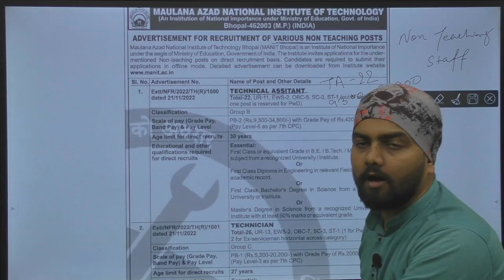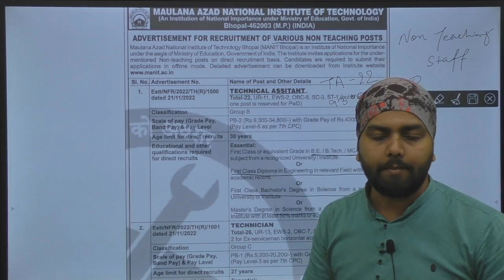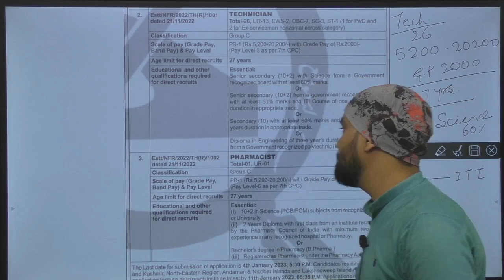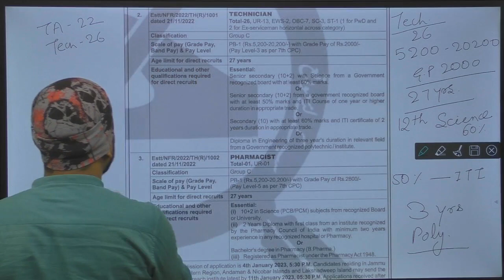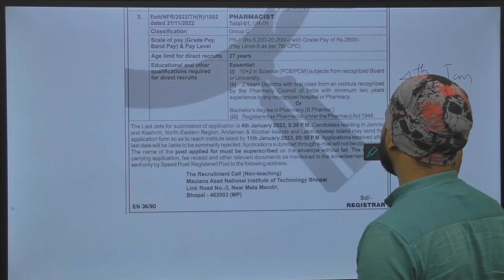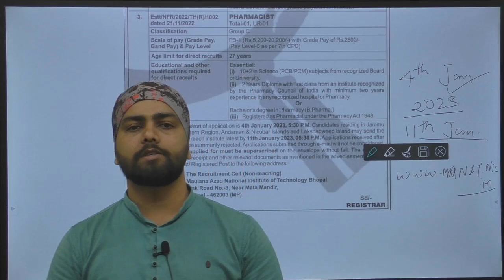NIT Bhopal Technician Recruitment 2022 | Permanent Job | टेक्नीशियन भर्ती | ITI/Diploma Govt Job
Maulana Azad National Institute of Technology (MANIT), Bhopal (Madhya Pradesh) invites online applications in the prescribed application format from Indian Nationals for the following various Group-B and Group-C full-time Non-Teaching Staff Sarkari Naukri vacancies on direct recruitment basis in various disciplines in MANIT Bhopal (Madhya Pradesh).

Jai Hind...!!!